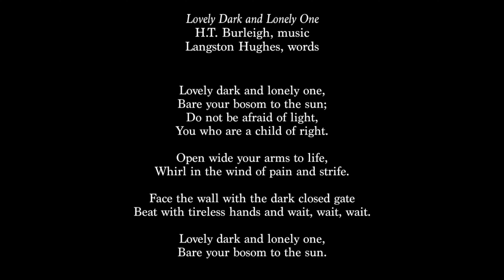Marti Newland "Lovely Dark and Lonely One" Harry T Burleigh Society Tribute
Soprano Dr. Marti Newland sings Harry T. Burleigh's art song "Lovely Dark and Lonely One," accompanied by Kamel Boutros. Burleigh set the Langston Hughes poem as the text of the song. It was Burleigh's last art song, published in 1935. When he was composing it, he wrote Marian Anderson that he composed it with her voice in mind.

Newland and Boutros performed as a part of the Harry T. Burleigh Society tribute to Burleigh's Annual Service of Negro Spirituals on Friday, March 31, 2017 at St. George's Church in New York City.

The Harry T. Burleigh Society is a 501(c)(3) non-profit organization that advances Burleigh Studies through scholarship and performance. African American baritone and composer H. T. Burleigh (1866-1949) is the leader of arranging and publishing the solo concert spiritual, a radical art song genre of the Western tradition that draws from the experiences of enslaved Africans in the United States to express Christian declamation and a command for freedom. The Society collects and supports scholarship about Burleigh and the concert spiritual, and promotes performances of Burleigh’s compositions. Grounded in African American history and culture and committed to social justice, the Society fosters interrelationships between scholars, artists, and institutions through enabling the accessibility, audibility, and legibility of Burleigh’s work.